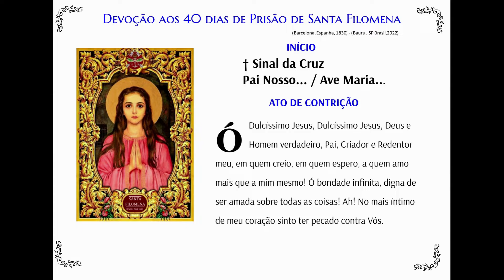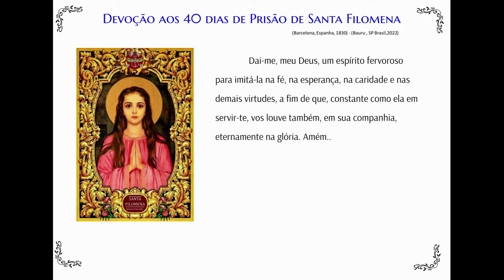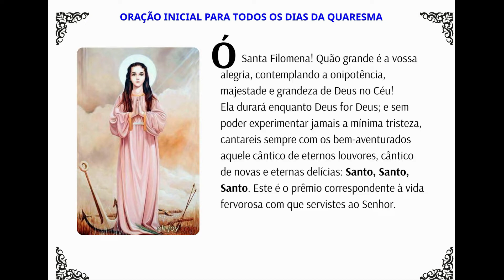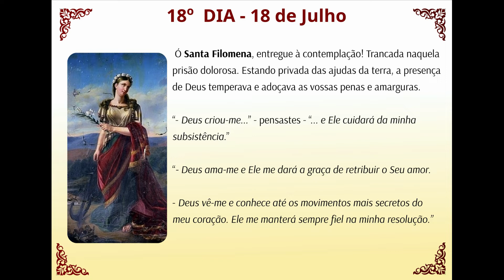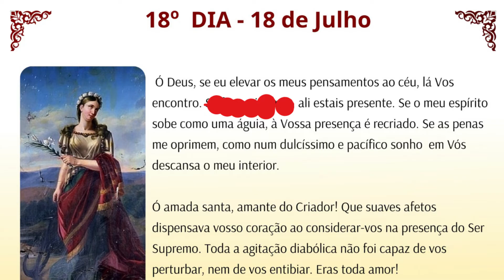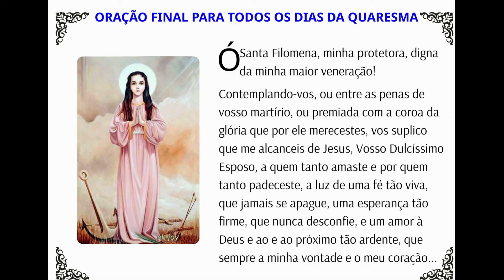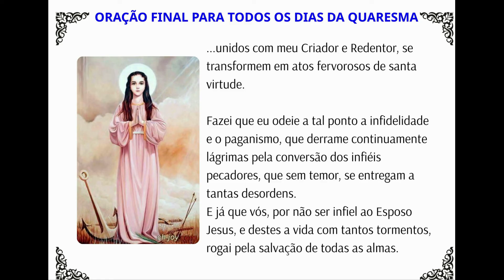18 DIA QUARESMA SANTA FILOMENA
O Maior LIVRO DE SANTA FILOMENA DO BRASIL:

COM PREÇO PROMOCIONAL EM COMEMORAÇÃO E FRETE GRATIS

Sacramentais de Santa Filomena - Fernando 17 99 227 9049